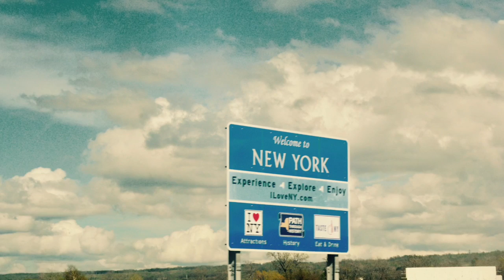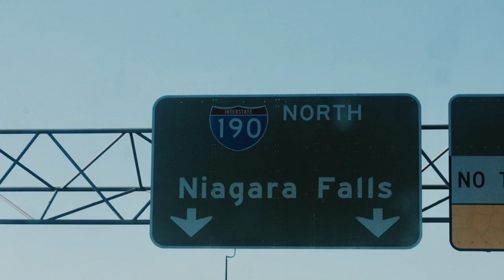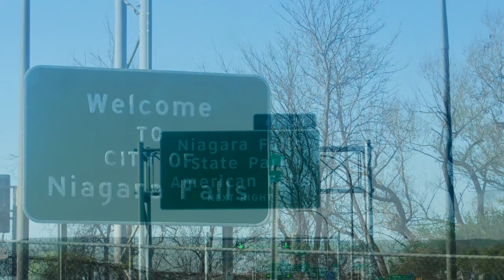DE CHICAGO A NIAGARA FALLS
Vídeo sobre: DE CHICAGO A NIAGARA FALLS